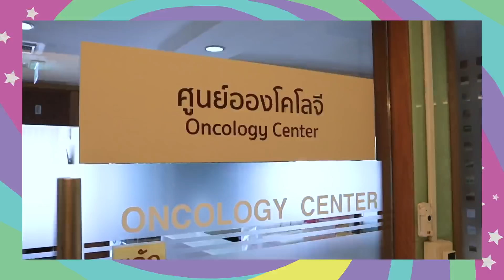🤮😭VLOG คุณแม่ตรวจเบาหวาน & กินยาจีนบำรุงครรภ์ รสชาติ 🤢| icepadie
Vlog วันนี่ ขอมาบันทึกไว้เป็นประวัติศาสตร์ในการตั้งท้องของดิชั้นค่ะ
1. ตรวจเบาหวานรอบแรก ไม่ผ่าน!
เพราะชะล่าใจเกินไป กินอาหารเยอะเกิน 55555
2. กินยาจีนบำรุงครรภ์ จับซาไท้เป้า ในตำนาน อะหออออ รสชาติแบบว่าจะบ้าาาตายยย
3. สุดท้าย ให้ยาทางสายน้ำเกลือครั้งแรก รอดพ้นสวยงาม
4. ผลเบาหวานออกว่า ไม่เป็นค่า เย่ๆๆๆ

รอติดตามตอนต่อไปกันน้า ฮี่ๆๆ